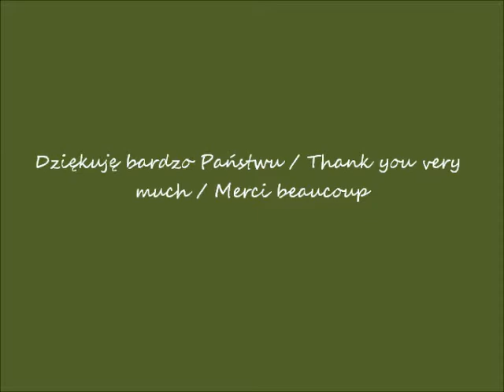2018 08 05 Warszawa w oczach Romana stacja Kabaty po godz 20 00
Stacja Kabaty /  Kabaty station / La gare de Kabaty
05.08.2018 po / after / après  20.00